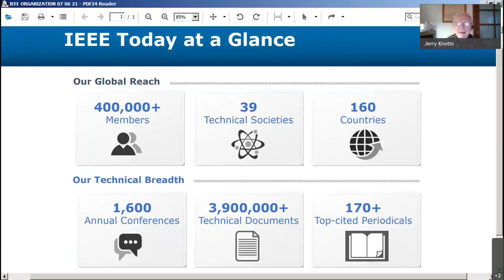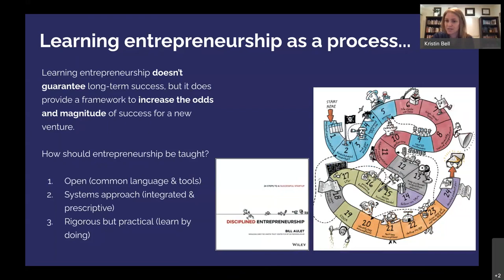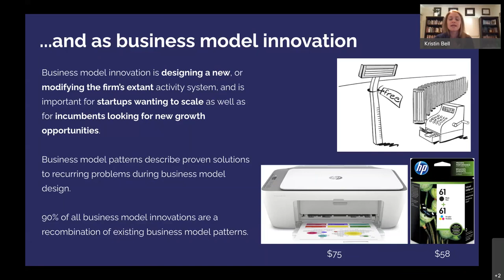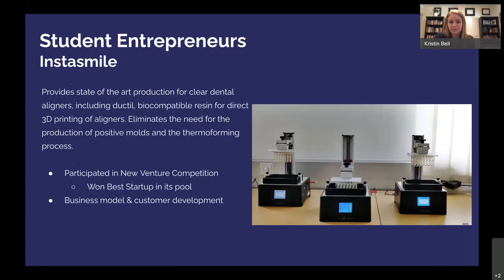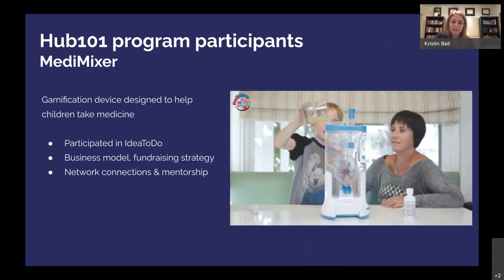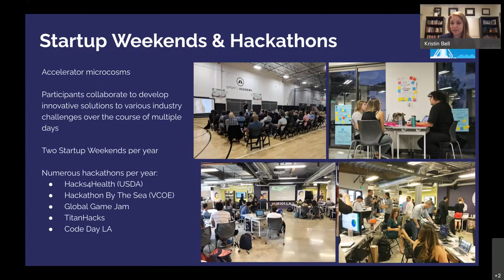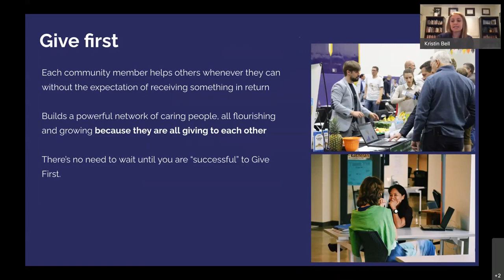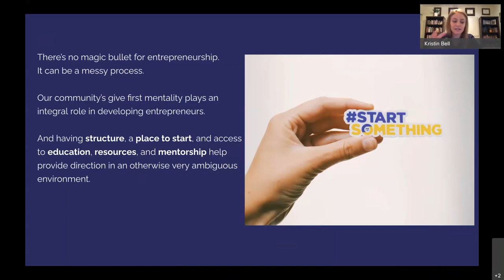From Idea to Scale: How Hub101 Is Developing Entrepreneurs and Launching Startups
On 6 July 2021, Kristin Bell gave an exciting talk to the IEEE Buenaventura Section - Entrepreneur Program.

OVERVIEW
Hub101 is a coworking space, incubator, and community dedicated to supporting entrepreneurs.

In this event, Hub101 Community Manager, Kristin Bell, will share how Hub101 enables entrepreneurs to bring their ideas to life and ultimately build and scale businesses. She will share how Hub101 serves startups, including collaboration through coworking, discovery through educational programs, growth through mentorship, and community building through events. One of the incubator’s newest programs is a 12-week, cohort-based program that takes entrepreneurs from an idea, through validation and development, to launch. Kristin will also highlight various startups who launched out of Hub101, including those who closed tens or hundreds of millions in fundraising, who found their technical co-founders, who received mentorship that changed their trajectories, who secured substantial partnerships, and more. Finally, Kristin will discuss the immense value mentors and advisors bring to an entrepreneur’s journey and the various ways our network of mentors support our programs with their Give First mindset — the most critical ingredient in a vibrant, resilient startup community.

Hub101 is located in Westlake Village and managed under California Lutheran University’s Steven Dorfman Center for Innovation and Entrepreneurship.

Kristin Bell is the Community Manager of Hub101, Cal Lutheran University’s coworking space and launchpad for entrepreneurs and startups of various stages. She develops educational programs to guide entrepreneurs through the process of launching a business and programs to educate mentors on how to advise and engage with entrepreneurs. She also organizes Cal Lutheran’s New Venture Competition, which showcases student-led startups.

Kristin is an entrepreneurship educator and teaches entrepreneurship at Oaks Christian School and for Cal Lutheran University’s Executive MBA Program. She also manages operations, portfolio, and deal flow for Santa Barbara Angel Alliance, a group of angel investors in Southern California.

Kristin leverages an MBA in Enterprise Innovation & Entrepreneurship and 10+ years’ experience in marketing strategy and implementation in work with early-stage and growth-stage ventures. She mentors startups in the U.S. and abroad, including in the United Kingdom, Greece, Saudi Arabia, and Austria. Kristin is passionate about the entrepreneurial ecosystem and supporting entrepreneurs.

INDEX
0:00 Introduction
5:19 Kristin's Talk
44:35 Q&A